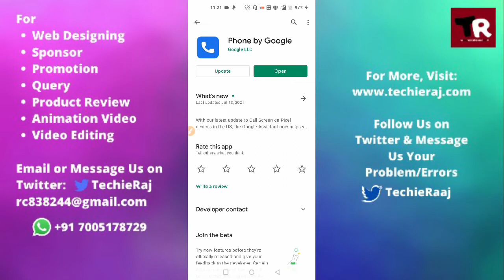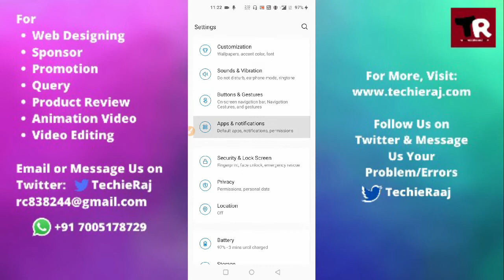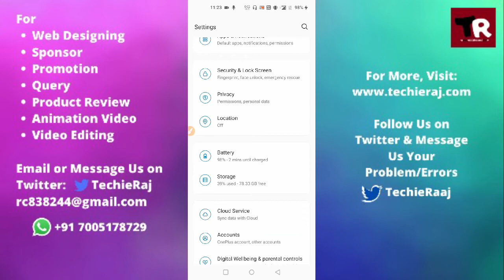Fix OnePlus 7T Pro Call Waiting Problem Solved Kaise Kare